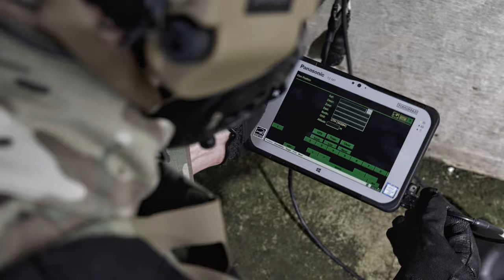Avon Protection - World Leader in Respiratory & Ballistic Protection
Avon Protection is recognized as a world leader in respiratory and ballistic protection, delivering life critical solutions for Militaries and First Responders worldwide.

As an innovative capability provider, we understand the unique requirements of the modern warfighter and tactical operator. This depth of specialization and understanding has ensured products are designed to protect our users in the most extreme of environments.